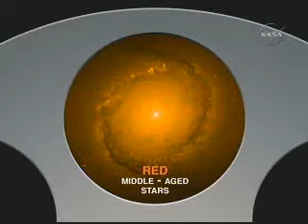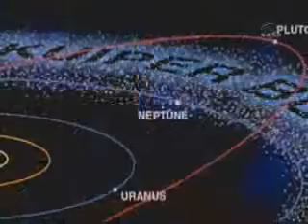Hubble WFC3 Camera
The Wide Field Camera 3 (WFC3) project was originally conceived to only replace the capabilities of an aging WFPC2 instrument. During the later phases of study for the instrument however, it became clear with the advancement of technologies and careful planning, WFC3 could substantially enhance Hubble's abilities by adding a second channel (in the near-IR range). Adding a second channel of this type is almost like adding another instrument to Hubble.

Dual-Channels for a Wide Spectral Range

1) The Ultraviolet-Visible (UVis) Channel:
     Covers a wavelength range of 200-1000 nanometers.
     This includes the visible spectrum, part of the
     near-ultraviolet, and a portion of near-infrared.

2) The Infrared (IR) Channel:
     Covers a wavelength range of 800-1700 nanometers.
     It will have the greatest sensitivity in the near-infrared range
     of all Hubble's instruments.

With these two channels, WFC3 will achieve excellent panchromatic (full - spectrum) imaging. Stellar objects are not just in the visible spectrum, but also exist in the blue (near-UV) and red (near-IR) extremes. WFC3 was designed to study light in these regions of the spectrum better than Hubble's current capabilities.

Resolution and Field-of-View

Because of advances in detector technology, WFC3's imaging capability will be the best yet. One of the most important specifications for Hubble's instruments is resolution. The better the resolution (smaller value), the more detail can be achieved when imaging stellar objects. It is measured in angle-size per pixel. Below is an example of a pixel with a 0.13 arcsec resolution.

1) UVis Channel --- Resolution = .04 arcsec/pixel
     The UVis channel will produce images that are 4096x4096 pixels.
     Each pixel receives light from a 0.04x0.04 arcsec patch of sky.
     With all the pixels, that makes a 160x160 arcsec field of view.

2) IR Channel --- Resolution = .13 arcsec/pixel
     The IR channel will produce images that are 1024x1024 pixels.
     Each pixel receives light from a 0.12x0.14 arcsec patch of sky.
     With all the pixels, that makes a 123x139 arcsec field of view.

WFC3 is superior to WFPC2 in resolution and field-of-view. It will be comparable to ACS (the most advanced instrument currently aboard Hubble) and excel in some areas. Plus, its IR-channel will be a great enhancement to Hubble's infrared capabilities.